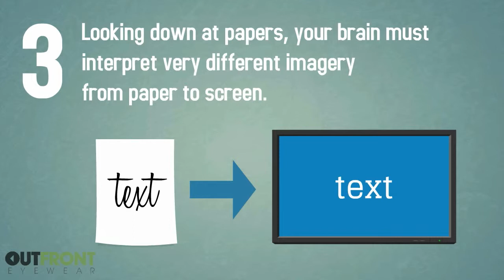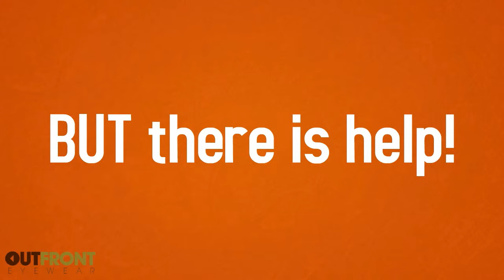Multi-Focal Computer Glasses from OutFront Eyewear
- Reduce your eye, neck and headache pains from computer usage. Fight Computer Vision Syndrome. Enhanced viewing experience due to BOTH near & intermediate vision. Helps ease eye strain, headaches, neck pain, and more for prolonged use of computers and digital devices. Reduce harmful glare while letting 10% more good light in. Versatile: for use in digital media and traditional print. Can help individuals who wear contacts.